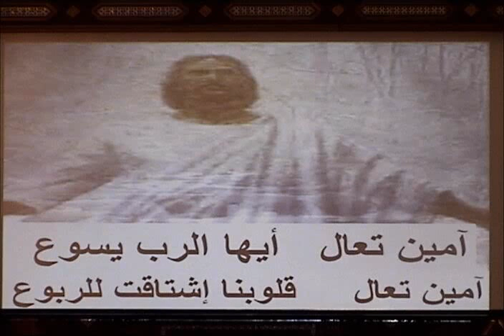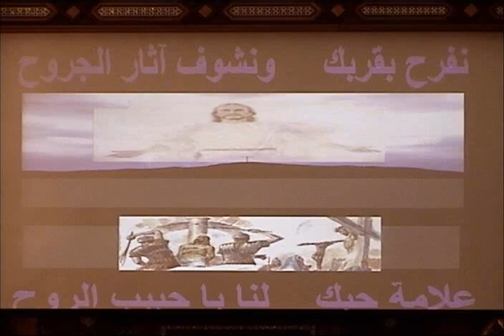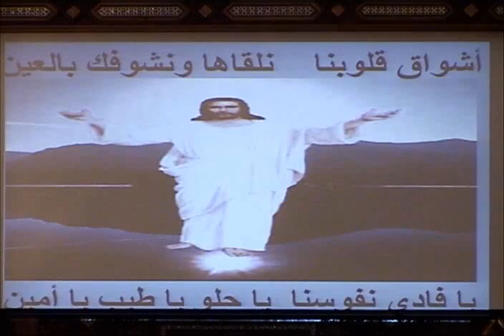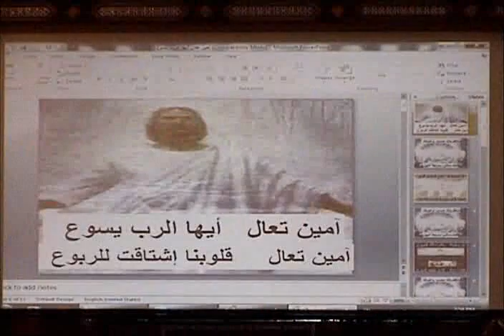ترنيمة أمين تعالى ايها الرب يسوع Feb 15,2013